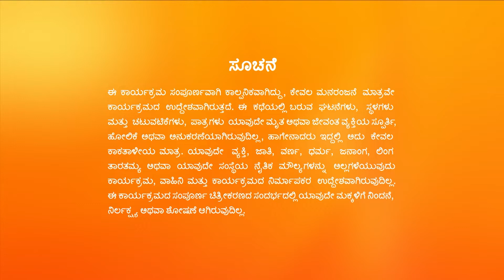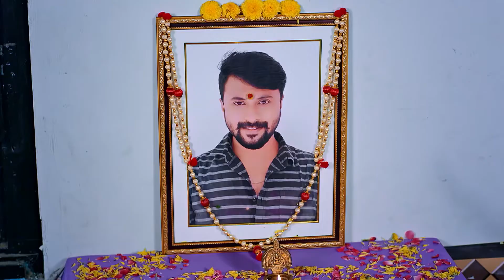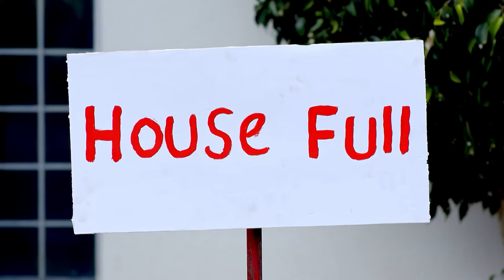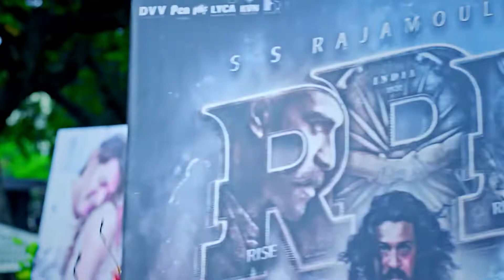Manemagalu Full Ep - 476 - Zee Kannada